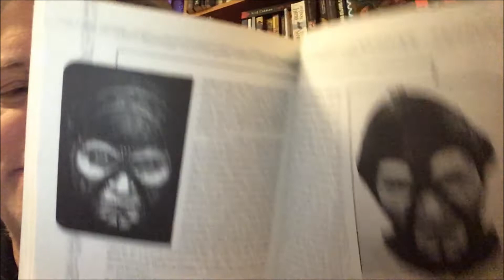Farscape: 10 Reasons Why I Love Farscape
This is the first in a series of videos I am going to do which is "10 Reasons Why I Love..." - and I've started with my all time favourite TV show - Farscape.
This is the video that's taken me the longest so far - hopefully it's paid off!